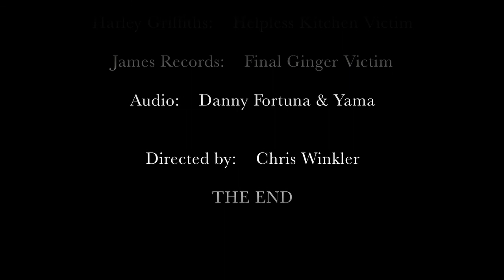Clementine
Directed By: Chris Winkler
Featuring:
Jarred Quadri
Chris Di'Nello
James Records
Harley Griffiths

Songs:
I Monster: Daydream